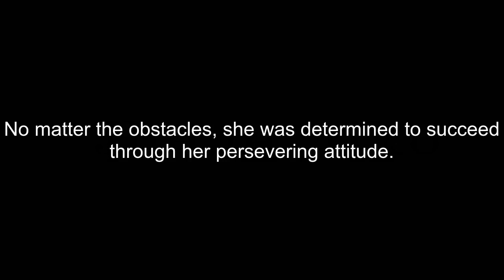How To Pronounce Persevering